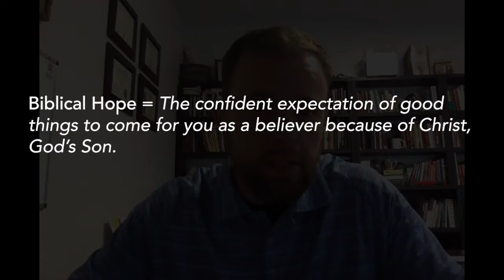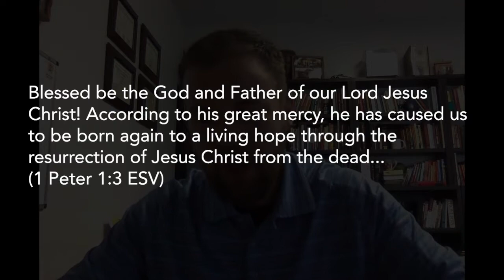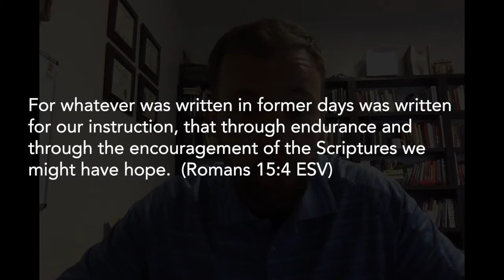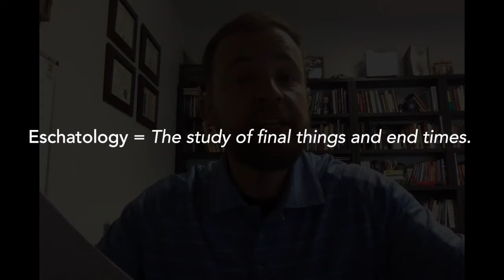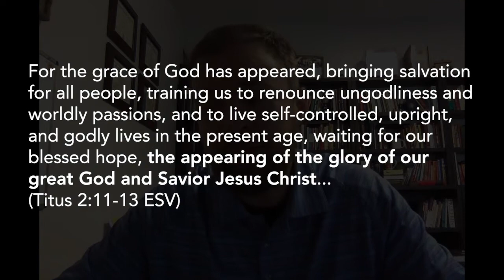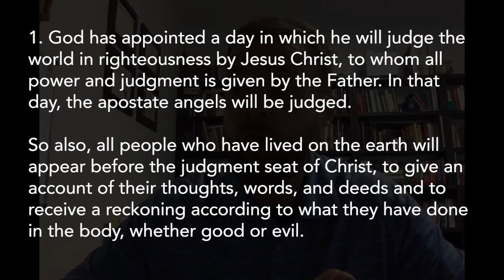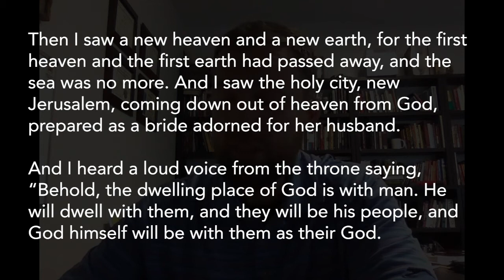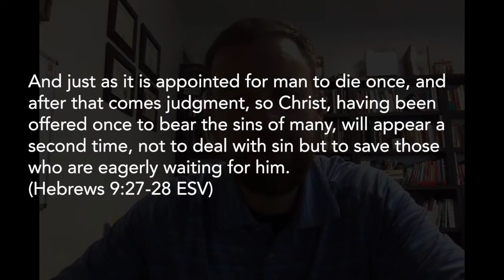A Reason for Hope (Part 8) "The Blessed Hope"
A Small Group Bible Study for May/June 2020 at Noblesville Baptist Church.